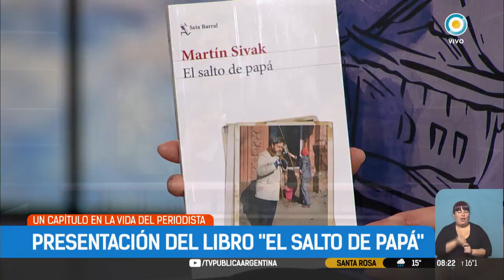"El Salto de Papá", el libro de Martín Sivak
Emitido por TV Pública Argentina, el lunes 28 de agosto de 2017. y